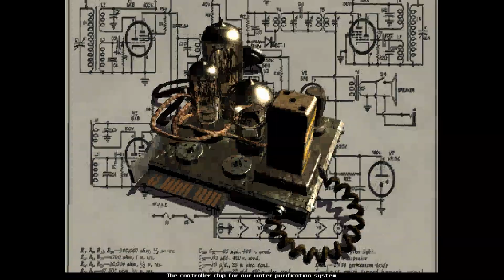Isometric Video Games - A Comprehensive Compilation (1981-2023)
An exhaustive list showing the entire history of isometric games.

Ever since playing Fairlight as a kid, on the ZX Spectrum, I've been fascinated with isometric graphics, they all look like eye-candy to me and have been a feature of some of the best games ever made, like Little Big Adventure, Super Mario RPG, Diablo, Final Fantasy Tactics, Breath of Fire III, Fallout, Baldur's Gate, Planescape Torment, Hades, Disco Elysium, and many 80s classics.

Video conceived, compiled, and edited by Horia Dumitra. Thumbnail is an original artwork by Horia Dumitra, titled Isometric Dizzy

List of games featured:
Treasure Island
Zaxxon
Q*bert
Congo Bongo
Ant Attack
Return of the Jedi
The Scrolls of Abadon
Knight Lore
Marble Madness
Fairlight
Alien 8
Nightshade
Highway Encounter
Lode Runner's Rescue
Molecule Man
Glider Rider
Pyracurse
The Great Escape
Fairlight II
Nosferatu the Vampyre
Movie
Batman
Airball
Hydrofool
La Abadía del Crimen
Head Over Heels
Amaurote
Airborne Ranger
The Last Ninja
Pac-Mania
R.C. Pro-Am
Where Time Stood Still
Inside Outing
Marchen Maze
Zany Golf
Hlípa
Treasure Trap
Vendetta
Escape from the Planet of the Robot Monsters
Populous
Snake Rattle'n'Roll
Solstice
Michael Jackson's Moonwalker
Cadaver
The Immortal
Final Zone
Gauntlet III
Bill & Ted's Excellent Video Game Adventure
D/Generation
Heimdall
HeroQuest
Populous II
Altered Space
The Adventures of Robin Hood
RPM Racing
Rings of Power
Desert Strike
Spindizzy Worlds
Legend
Landstalker
Viewpoint
Zen the Intergalactic Ninja
General Chaos
Veil of Darkness
Shadowrun
Haunting Starring Polterguy
Syndicate
The Settlers
Rock n'Roll Racing
SegaSonic the Hedgehog
Equinox
SimCity 2000
Monster Max
Heimdall 2
Dungeon Magic
X-Com: UFO Defense
Ultima VIII
Theme Park
Transport Tycoon
Mystic Towers
Whizz
Kirby's Dream Course
Little Big Adventure
Skeleton Krew
Front Mission
Crusader: No Remorse
Caesar II
SteamGear Mash
Icebreaker
Light Crusader
Tactics Ogre
Spot Goes to Hollywood
Super Mario RPG
Lady Stalker
Captain Quazar
Civilization II
Princess Clara Daisakusen
Dark Savior
Sonic 3D Blast
Faery Tale Adventure II
Diablo
Theme Hospital
Little Big Adventure 2
Final Fantasy Tactics
Slayers Royal
Breath of Fire III
Fallout
Age of Empires
The Reap
Shining Force III
StarCraft
Sanitarium
Anno 1602
Commandos
Lode Runner 2
Fallout 2
Baldur's Gate
RollerCoaster Tycoon
Jagged Alliance 2
C&C: Tiberian Sun
Age of Empires II
Age of Wonders
Planescape: Torment
The Sims
Breath of Fire IV
Record of Lodoss War
Icewind Dale
Diablo II
Baldur's Gate II
C&C: Red Alert 2
Dark Eyes: Battle Gate
Mega Man Battle Network
Desperados: Wanted Dead or Alive
Tactics Ogre: The Knight of Lodis
Arcanum: Of Steamworks and Magick Obscura
Spyro: Season of Ice
Shining Soul
Age of Wonders II
Icewind Dale II
Final Fantasy Tactics Advance
The Incredible Hulk
Jet Grind Radio
Boktai: The Sun is in Your Hand
Onimusha Tactics
The Temple of Elemental Evil
CIMA: The Enemy
Max Payne
Baldur's Gate: Dark Alliance
Beyond Divinity
Atelier Iris: Eternal Mana
Kingdom Hearts: Chain of Memories
Rayman: Hoodlums' Revenge
Generation of Chaos
Animaniacs: Lights, Camera, Action!
Titan Quest - Iron Lore Entertainment
Scurge: Hive
Mega Man Star Force
Mr. Robot
Eschalon: Book I
Steal Princess
Torchlight
Eschalon: Book II
Lara Croft and the Guardian of Light
Magicka
Bastion
Torchlight II
Game Dev Tycoon
Shadowrun Returns
Project Zomboid
Shadowrun: Dragonfall
Diablo III: Reaper of Souls
Transistor
Wasteland 2
WAKFU
Lords of Xulima
Pillars of Eternity
Magicka 2
Shadowrun: Hong Kong
Lara Croft Go
The Age of Decadence
Underrail
Grim Dawn
The Abbey of Crime Extensum
Lumo
Tyranny
Shadow Tactics: Blades of the Shogun
Torment: Tides of Numenera
Battle Chasers: Nightwar
Tower of Time
Pillars of Eternity II
Pathfinder: Kingmaker
Atom RPG
Druidstone: The Secret of the Menhir Forest
A Short Hike
Kind Words
Untitled Goose Game
Disco Elysium
Beautiful Desolation
Minecraft Dungeons
Hylics 2
An Interesting Journey of Monsieur PAF
Wasteland 3
Hades
Torchlight III
Subverse
Death's Door
Black Geyser: Couriers of Darkness
Cozy Grove
Solasta: Crown of the Magister
Death Trash
Boyfriend Dungeon
Pathfinder: Wrath of the Righteous
Encased
Gamedec
If On a Winter's Night, Four Travelers
Bonfire Peaks
Unpacking
Len's Island
Mechajammer
Sands of Salazaar
Tunic
Triangle Strategy
Midnight Fight Express
Songs Of Glimmerwick
Realms Beyond: Ashes of the Fallen
Witchbrook
Miegakure